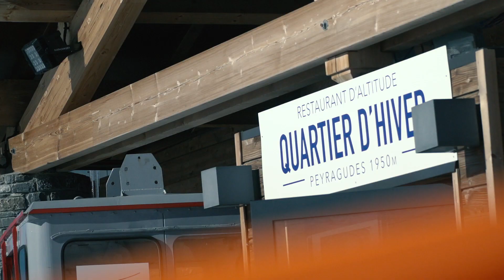EVASIÓN TV: Esquiando en Les Pyrénées 2 Vallées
Con 45.707 hectáreas, el Pirineo francés es una de las mayores superficies esquiables
de Europa. Son seis regiones que comprenden hasta 40 dominios de nieve y más de
1.000 pistas de esquí; que se extienden desde los Pirineos Atlánticos, a Altos Pirineos,
Alta Garona, Ariège, Aude y Pirineos Orientales. Además de ello, la calidad de sus 15
centros termales, sus cimas mundialmente emblemáticas o su Patrimonio Mundial
de la Unesco convierten el Pirineo francés, en los Pirineos en mayúsculas.

Con este panorama, EVASIÓN viajó hasta Pyrénées 2 Vallées para conocer una parte del dominio esquiable del Pirineo Francés.